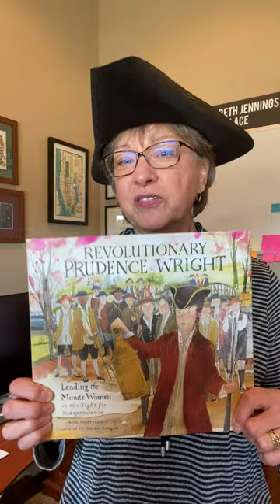ANDERSON: REVOLUTIONARY PRUDENCE WRIGHT What would you do?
After reading REVOLUTIONARY PRUDENCE WRIGHT, here's an activity to help students connect as change makers. In this short introductory video, the author uses revolutionary boycotts as an example of change through choices. She invites students to write about what they'd like to change and how they might do it through their own choices. Follow up individual action ideas with posters to invite others to join in for greater impact.